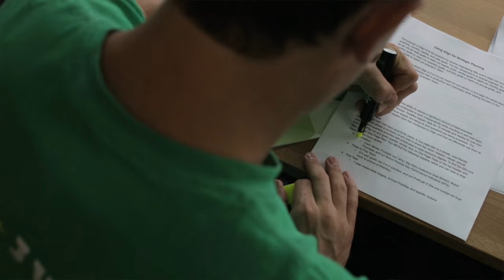How and Where to Find Your Integrator: Mark C. Winters Pt. 2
To assess where you lay on the visionary/integrator spectrum,

This episode is Part 2 of a 2 part conversation with Mark C. Winters,  co-author of Rocket Fuel and the foremost expert and Visionary/Integrator relationship.  If you haven’t listened to part 1 of this episode, go do that now.

In part 1 of this 2 part conversation Mark and I focused on the dynamics between a Visionary and an Integrator.

What wasn’t shared in that episode is that great Integrators are RARE.

Mark and his team at Rocket Fuel University™ discovered there are 4 Visionaries for every 1 Integrator.

Which means really good Integrators are hard to find…and even harder to keep.

If you want to learn where to look for your integrator, and more importantly, the principles for keeping them happy and effective, watch this video.

Episode Highlights:

-Where to find great Integrators both inside and outside your organization
-The necessary 3 part process for successfully onboarding an integrator so they quickly earn team respect and don’t burn out
-5 Rules to follow to ensure a long term relationship thrives between the Visionary and the Integrator
-The way to maintain equality in the relationship even when it's not equal ownership
-The difference between Visionaries and “Idea People” and how the latter is not actually very beneficial to a company
-What happens when either the Visionary or the Integrator outgrow the role? How do you responsibly exit the relationship

00:00

01:51 - Where to find great Integrators both inside and outside your organization

08:54 - How a visionary nurtures an integrator when they don't have integrator skills

11:19 - Where to find an integrator outside the organization

15:39 - The role industry knowledge plays into the Integrators success in a company

18:42 - A necessary 3 part process for successfully onboarding an integrator

00:25:40 - 5 rules to follow to ensure a long term relationship thrives between the Visionary and the Integrator

34:34 - Maintaining equality in the relationship when it's not equal ownership

37:09 - How to use IDS - an issue solving protocol

42:17 - The difference between Visionaries and Idea Guys

48:48 - What happens when either the Visionary or the Integrator outgrow the role?

54:06 - Where to find more info about Mark Winters

Interested in working with us? Let's chat